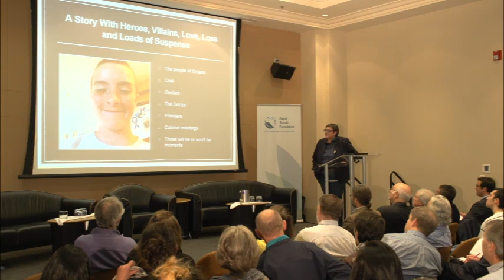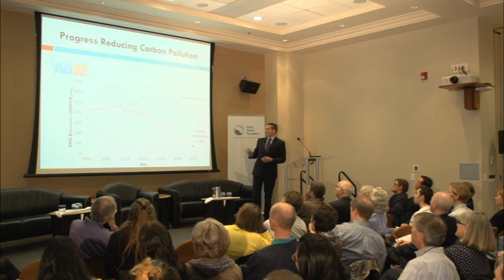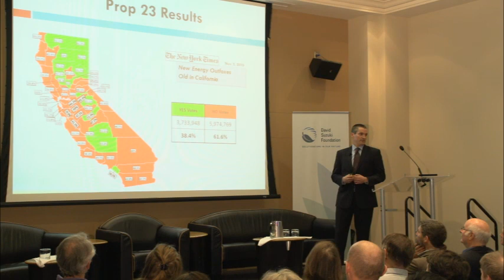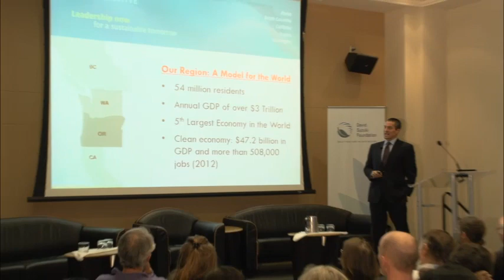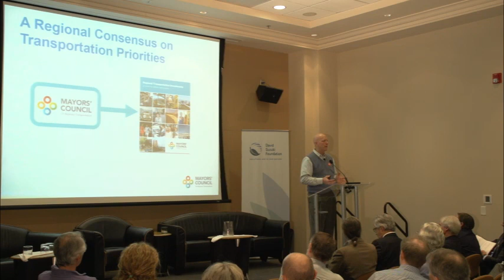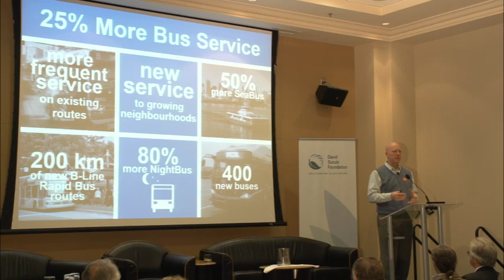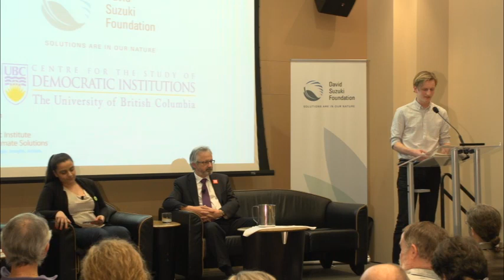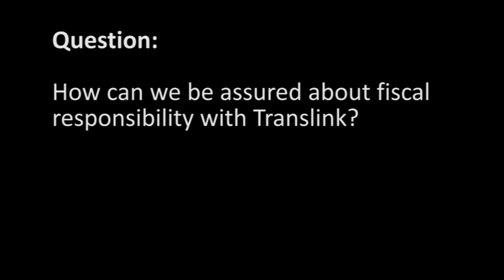Against the Odds: How Democracies Can Solve Climate Change- March 2, 2015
The David Suzuki Foundation and the UBC Centre for the Study of Democratic Institutions co-hosted this public event, Against the Odds: How Democracies Can Solve Climate Change, to profile North American climate success stories that illustrate how government decisions can help tackle climate change, engage citizens and stimulate economic growth.

Over the past decades, the climate challenge has served up its fair share of disappointment. But it’s also prompted remarkable success. California and Ontario provide inspiring examples of government and citizen actions to overcome enormous opposition and result in sound climate policy.

Speakers:

5:30 Shane Pointe, Musqueam First Nation Elder

8:15 Max Cameron, Director, UBC Centre for the Study of Democratic Institutions

15:14 Lois Corbett, Executive Director of the Conservation Council of New Brunswick and former Senior Policy Advisor to the Ontario Environment Minister

36:15 Wade Crowfoot, Deputy Cabinet Secretary and Senior Advisor to California Governor Jerry Brown

58:57 Panel Discussion #1 featuring:
David Beers, Founding Editor, The Tyee
Dr. Kathryn Harrison, Professor of Political Science, The University of British Columbia.
Mike Harcourt, Former Mayor of Vancouver and Premier of British Columbia
Tzeporah Berman, Former co-director of Greenpeace International’s Global Climate and Energy Program
Andrea Reimer, Vancouver City Councilor

1:36:52 Greg Moore, Mayor of Port Coquitlam

1:56:04 Panel Discussion #2 featuring:
Geoff Dembicki, Journalist
Richard Johnston, Professor, Department of Political Science, The University of British Columbia
Bahareh Jokar, VP External, UBC Alma Mater Society
Geoff Meggs, Vancouver City Councilor